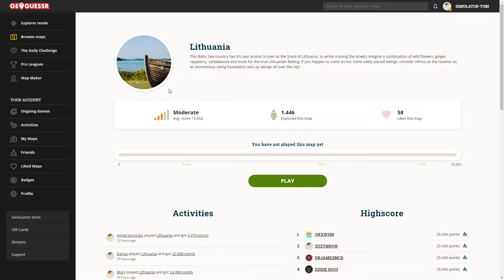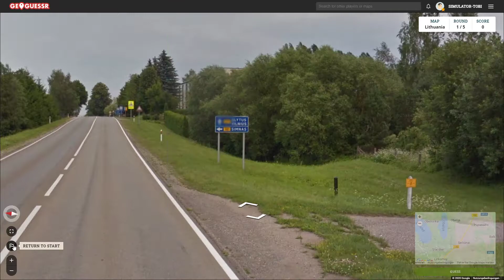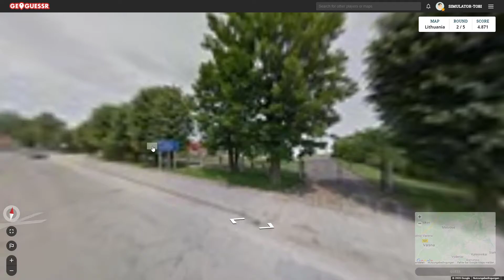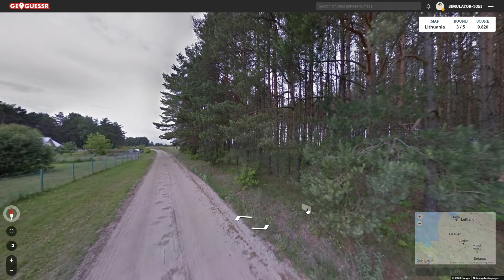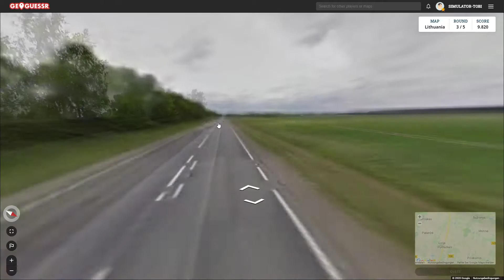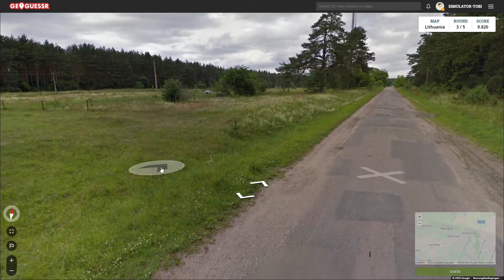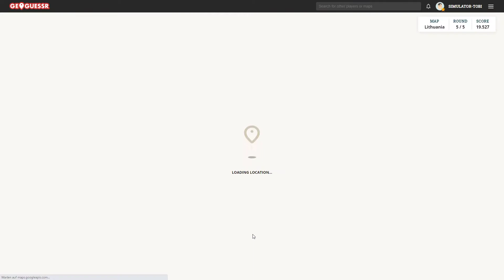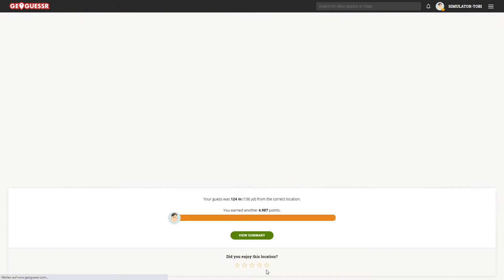Geoguessr #54 - Reihenfolge? Wer braucht das schon? [HD]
Heute gibt es eine Folge Geoguessr, die ich irgendwie übersprungen habe. Und die Folgen 55, 56 und 58 werden auch nachgereicht in den nächsten Tagen.